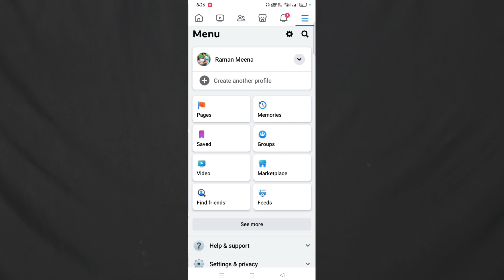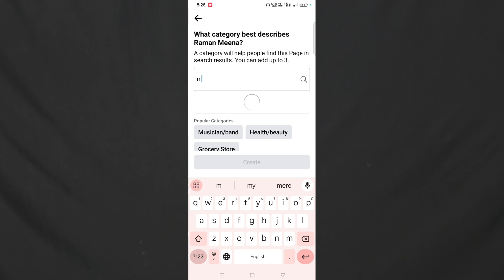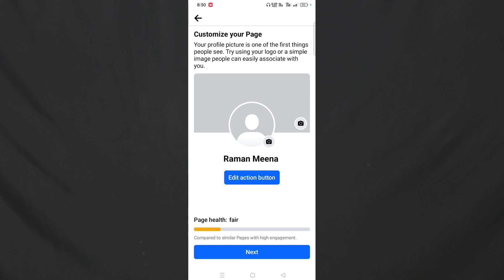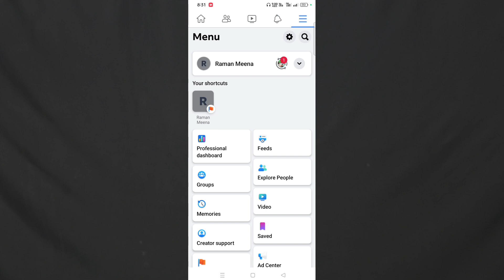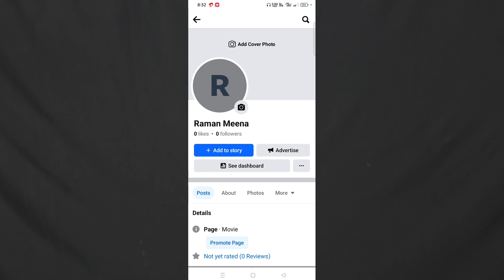Facebook page kaise banaye | fb page kaise banaye | New facebook page kaise banaye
Your Queries -